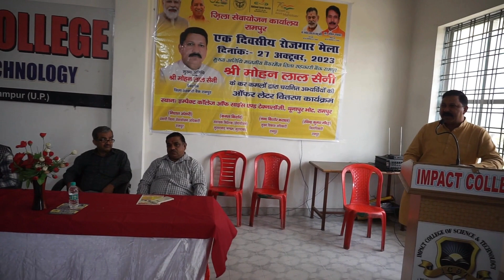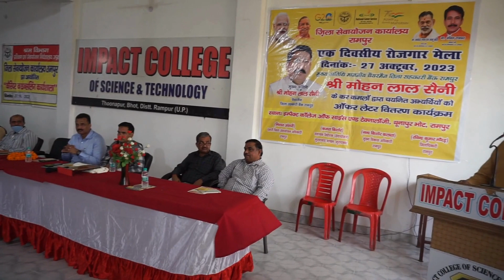Shree Mohan Lal Saini Ji Chairman DCB at Impact College, Rampur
Shree Mohan Lal Saini a prominent BJP Leader and Chairman District Cooperative Bank Rampur was Chief Guest of Rozgar Mela program at Impact College on 27/10/23.